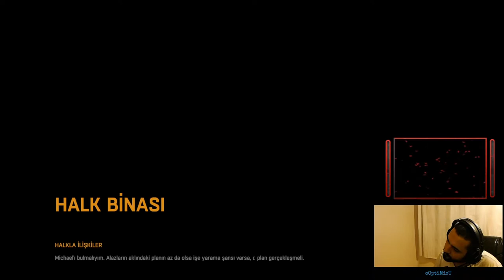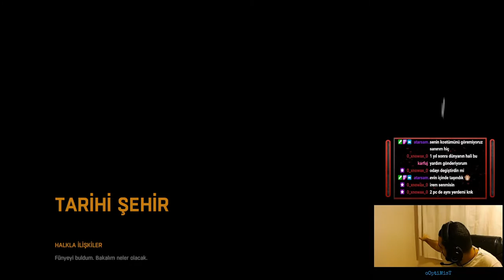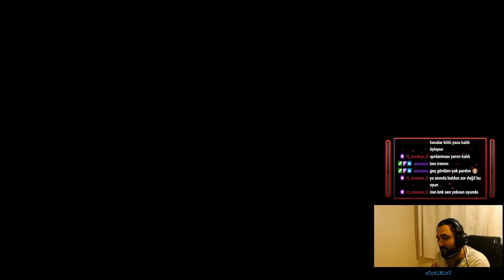[CO-OP] Dying Light I JADE ÜZÜMLÜ KEKİM I BÖLÜM 8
Ah Jade ne yaptılar sana böyle,

Sosyal Medyalarım;